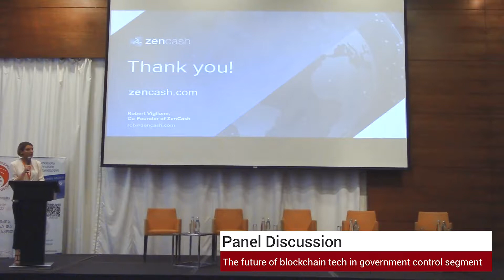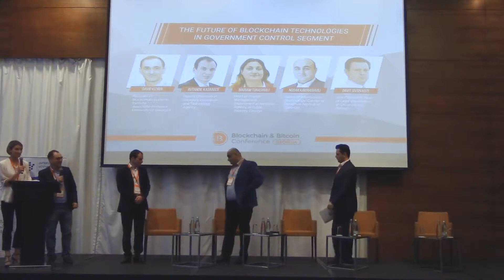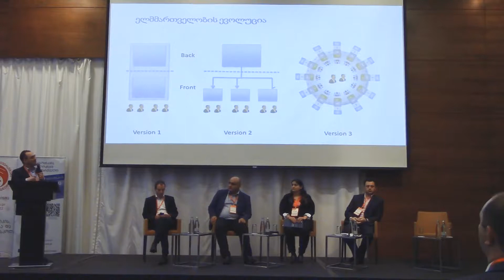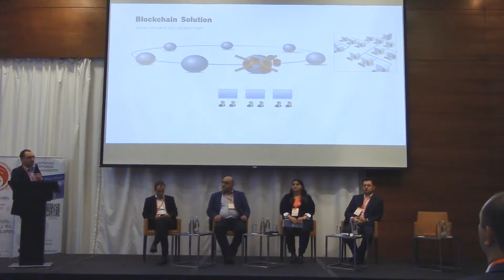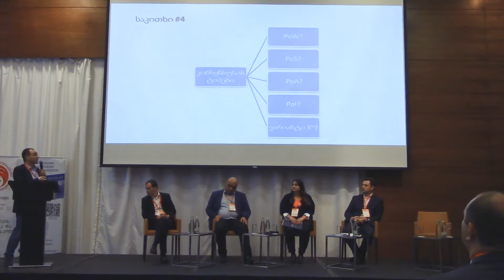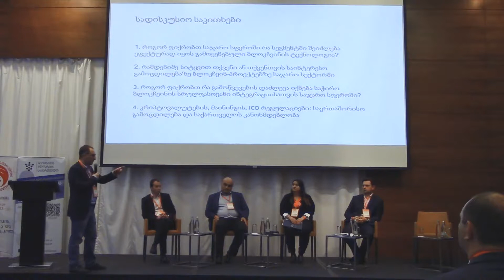7 - Panel Discussion: The future of blockchain tech in government control segment - BBConfGeorgia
7 - Panel Discussion: The future of blockchain technologies in government control segment - Blockchain & Bitcoin Conference Georgia 2018 - BBConfGeorgia
Smile Expo, Association Blockchain Georgia, BItcoin Embassy Georgia, Blockchain Systems Institute
David Kiziria, Nodar Kakriashvili, Giorgi Abramishvili, Avtandil Kasradze, Mariam Turashvili, Davit Sivsivadze
პანელური დისკუსია: ბლოკჩეინ ტექნოლოგიების პერსპექტივები სახელმწიფო მმართველობის სფეროში